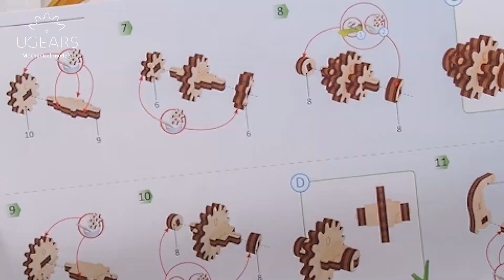Antique Box puzzle kit by Ugears: the Art of Assembling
Wishing to add a touch of beauty and order to your room? The Ugears Antique Box is what you need. The floral pattern on the wooden surface of the Ugears Antique Box looks nice as a part of its steampunk design, while the 8 compartments will help you store your jewelry and small belongings inside. Just put the parts together and enjoy faint scent of wood and curious mechanics during this exciting and engaging process. at the birthplace of all Ugears mechanical models and our worldwide online store of gifts and crafts, in Ukraine.

Made from sustainable wooden materials the kit has all you need for assembly: a set of high-quality plywood boards with precisely cutout parts, full-color, detailed step by step, truly easy to follow instructions and several spare parts inside.

No glue and special tools are needed for putting the model together. You can assemble it at home on the table. Fits together like a puzzle without glue, special tools or even without toothpicks thanks to Ugears’ patented plywood joints